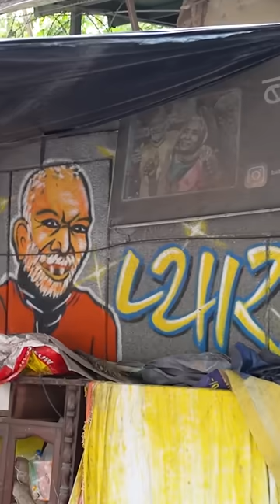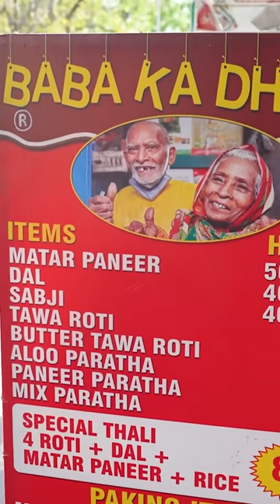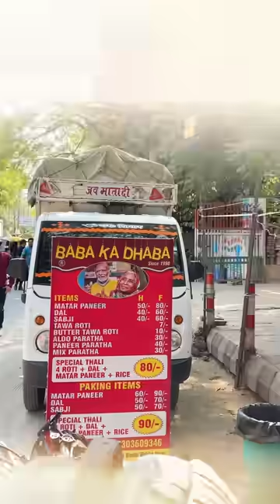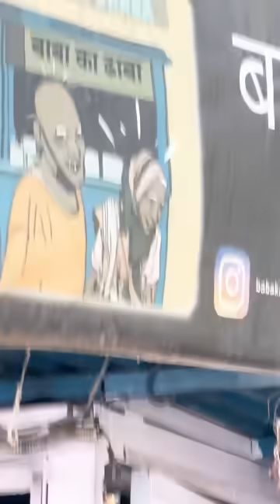Visit kiya Internet ka Viral Baba ka Dhaba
Visit kiya Internet ka Viral Baba ka Dhaba😍 aj meri waat na lg jae bs😥